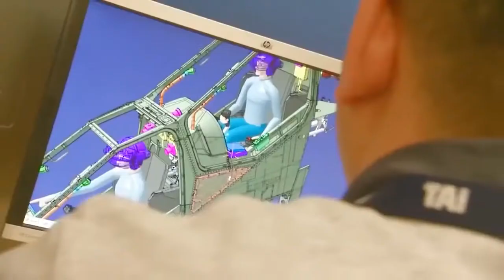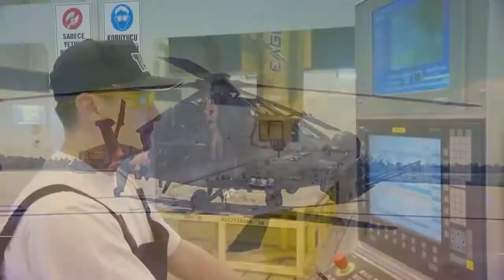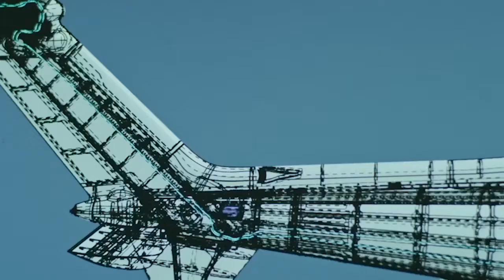Delivery Delays of 30 Turkish T129 ATAK Helicopters to Pakistan are Caused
The T129 is a dual engine attack helicopter manufactured under license from the Italian-British company AgustaWestland. It is powered by two LHTEC T800-4A turboshaft engines. Each machine can produce 1,014 kilowatts of output power. T800-4A is an export version of the CTS800 engine. LHTEC, a machine maker, is a joint venture between American company Honeywell and British company Rolls-Royce.